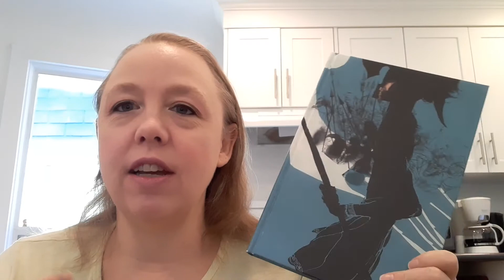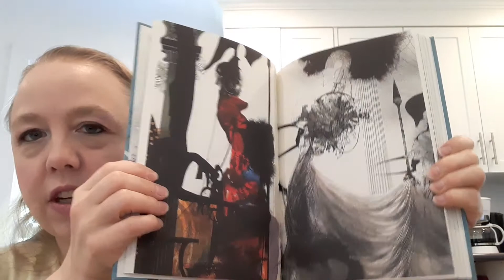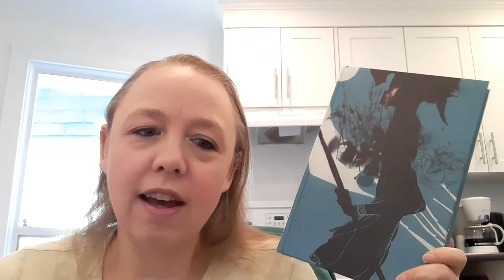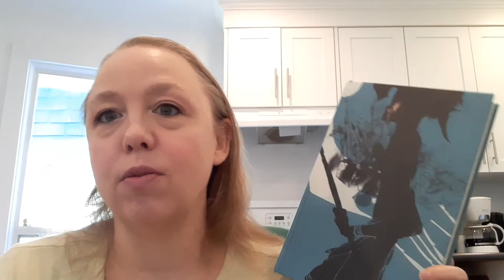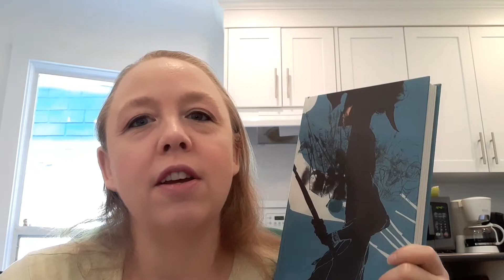Friday Reads for July 17, 2020 ~ The Voyage of Argo, The Last Good Knight and More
It's time for Friday Reads!  I share the books that I finished, the books that I started and sometimes about books I'm carrying over week to week.  I didn't finish too much so also share some thoughts on a 2015 film version of Macbeth I watched, as well as some bookish events coming up!

Books Mentioned:
The Voyage of Argo by Apollonius of Rhodes | Translated by E.V. Rieu , Illustrated by Daniel Egnéus
The Last Good Knight by Tiffany Reisz
The Original Sinners by Tiffany Reisz

Blood Will Have Blood/Thane of East County (film I coudln't remember title of)